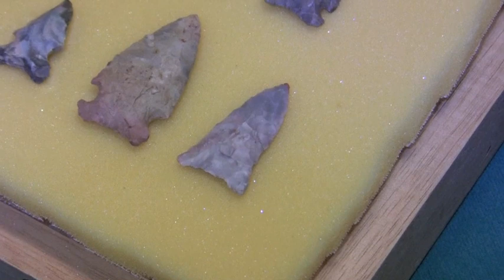Indian Artifacts - Transitional Paleo points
Transitional Paleo points from Tennessee